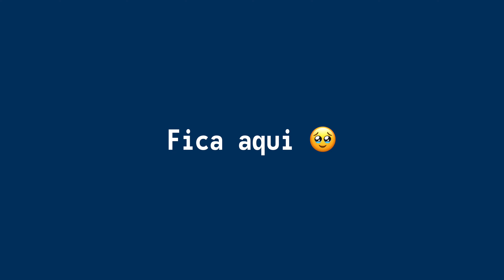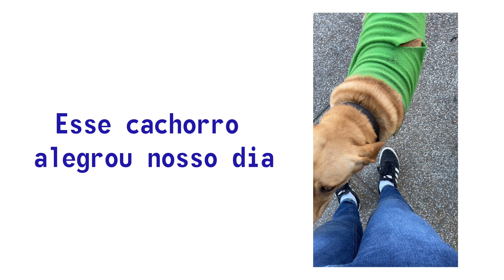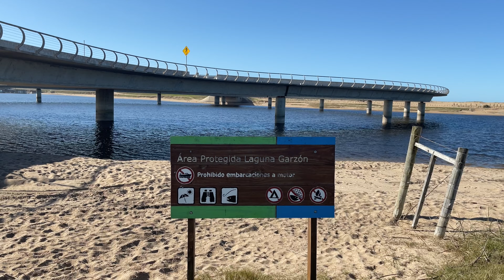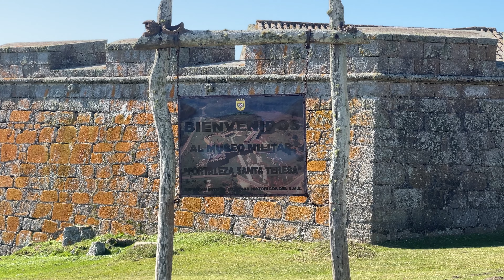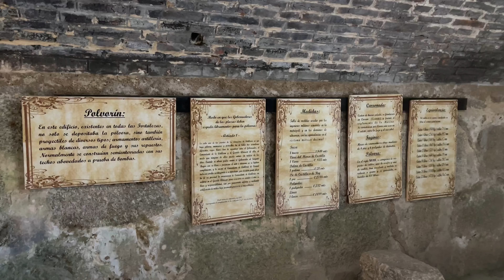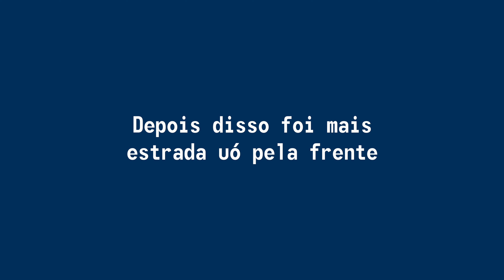42- Adeus Uruguai e nossa volta ao Brasil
Esse é décimo primeiro vídeo de uma sequência de 15, um por dia da viagem!

Câmera: iPhone 12 Pro Max